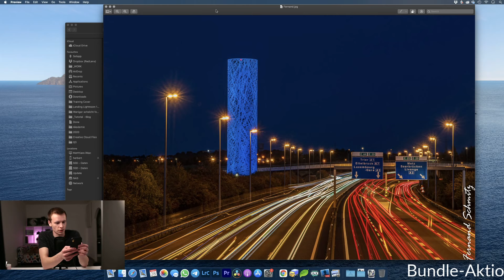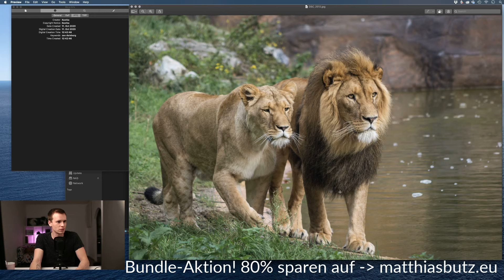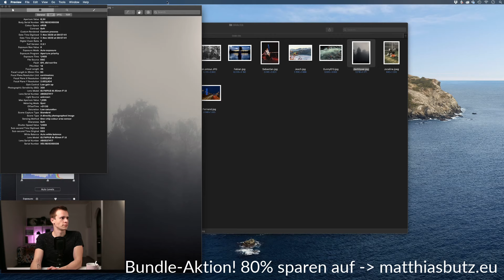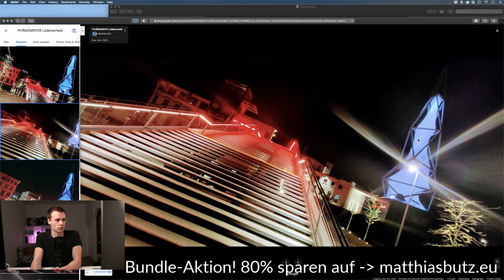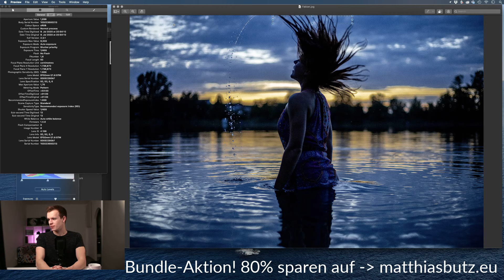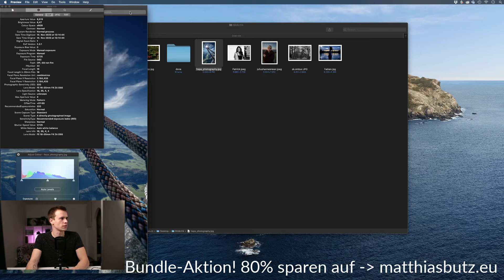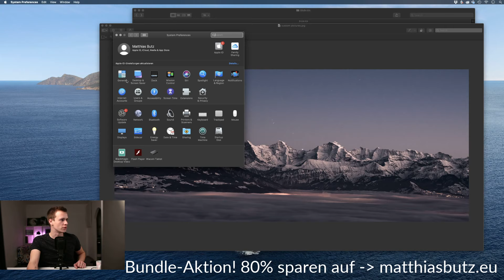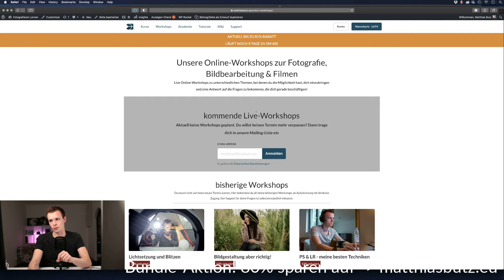DIE BILDKRITK IST WIEDER DA!!!! (Twitch Aufzeichnung)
Zur aktuellen Bundle-Aktion (nur noch bis 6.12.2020)